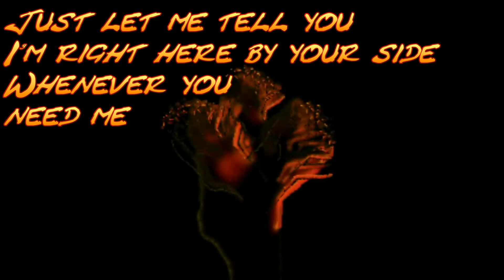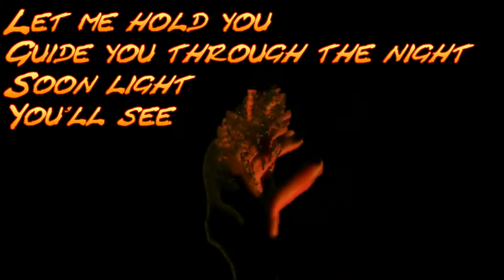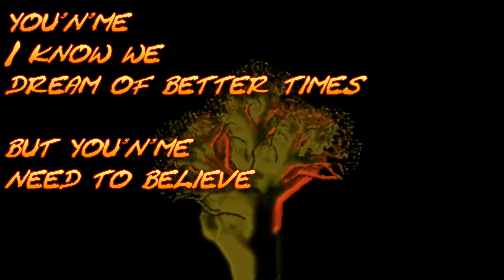A Song of Hope (feat. J.P. Fair on Vocals) by Here2Rock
Everybody needs hope in such tough times.
So let's give help to everyone in need

This version of the song features J.P. Fair on Vocals.